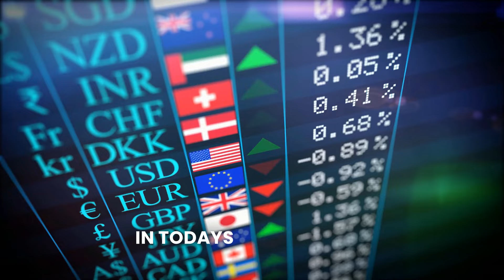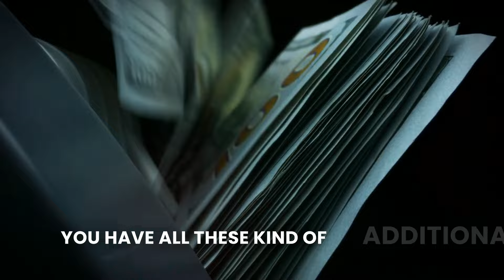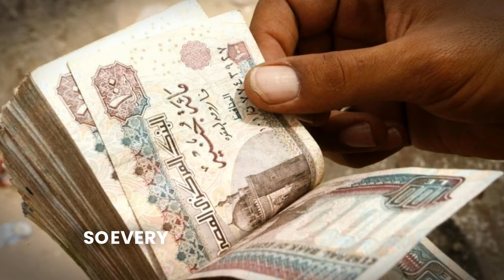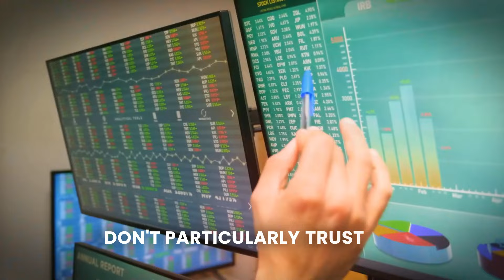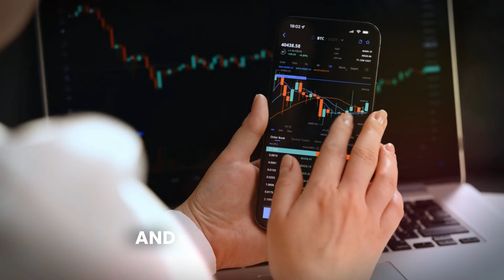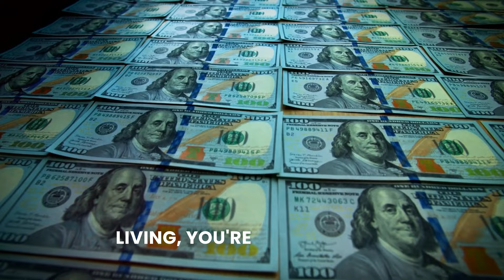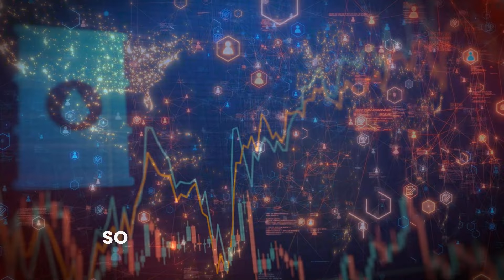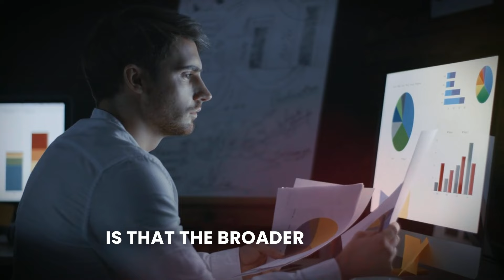Everyone Must Prepare For What Is Coming! - Lyn Alden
In this enlightening episode of Unscripted Crypto, we delve into the complexities of the global currency landscape through the expert lens of Lyn Alden. Exploring the fragmentation and challenges of the world's 160 different currencies, we uncover the economic frictions and inefficiencies that hinder global trade and investment, particularly in regions like Africa and Latin America. Lyn's analysis sheds light on the difficulties businesses and individuals face due to rapid currency debasement and the resulting overreliance on real estate as a savings vehicle, leading to economic distortions such as overbuilding and inefficient resource allocation. The discussion evolves to critique the current financial system, likening it to a precarious game of leverage and risk management that amplifies wealth disparities. We also navigate through the interconnectedness of money and energy, examining how structural inflation and the leverage inherent in fiat systems impact global economics. Join us as we explore these crucial insights, offering a balanced view of the risks and resilience within the global economy, and fostering a deeper understanding of the forces at play in our financial world.

About Lyn Alden:
Lyn Alden is a prominent investment strategist and founder of Lyn Alden Investment Strategy, a platform that provides research aimed at retail and institutional investors. With a background in engineering, her approach combines a technical perspective with macroeconomic analysis, covering a wide range of assets including stocks, bonds, digital assets, and commodities. Her work is widely followed for its depth and clarity, making her a respected voice in the investment community​